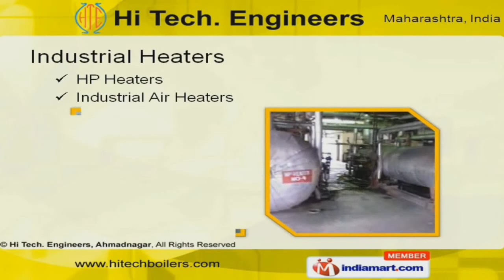Boiler by Hi Tech. Engineers, Ahmadnagar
Welcome to Hi Tech Engineers, Manufacturer & Supplier of Boilers & Associate Accessories. The company was incorporated in the year 1991 at Ahmadnagar. Wide distribution network & cutting edge technology are few of the reason that make us the top priority of our clients Owing to the unmatched quality and reliable product range, our clients have placed their trust on us. We strictly follow ASME, TEMA, API & JIS quality standards. Our huge gamut of products & services include Boiler, Heaters & Coils. We are a renowned supplier of high quality Industrial Boilers, which are manufactured as per the industry standards. Our range of Industrial Heaters are appreciated for their quality and easy operations. We are specialized in providing Panels, Blower & Coils that are a class apart. Up gradation, Maintenance & Re-Tubing of boilers are some of the services that we offer.